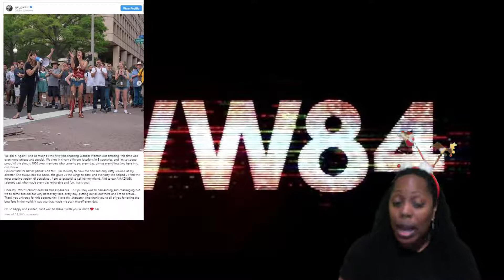Movie News Update Vol. 27: John Wick 3, WW84, Aladdin and Many More